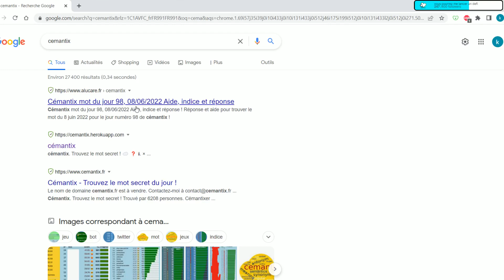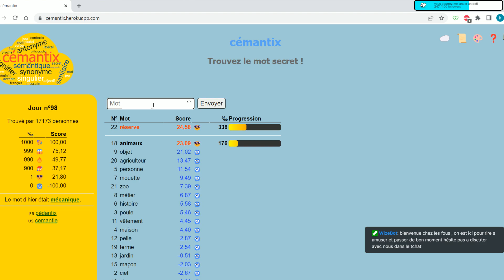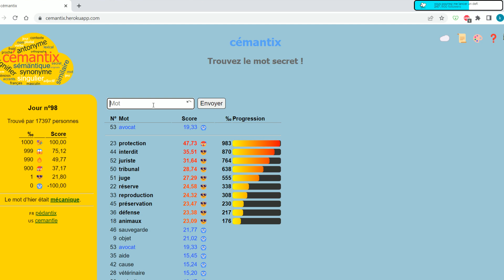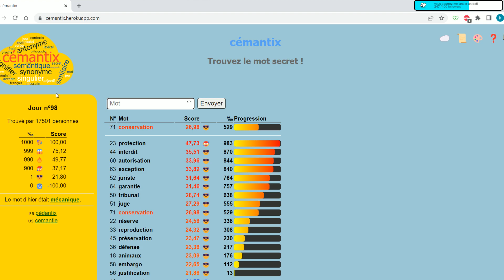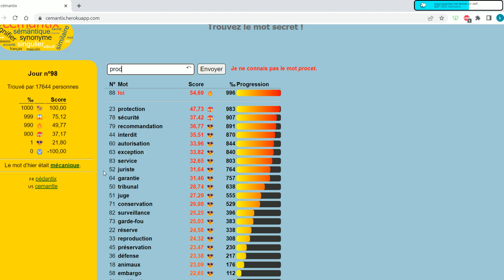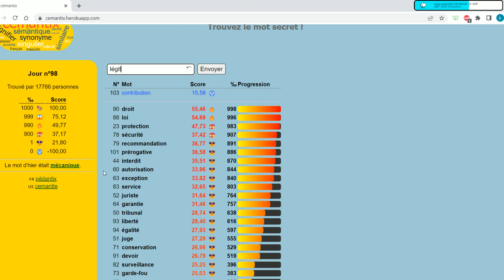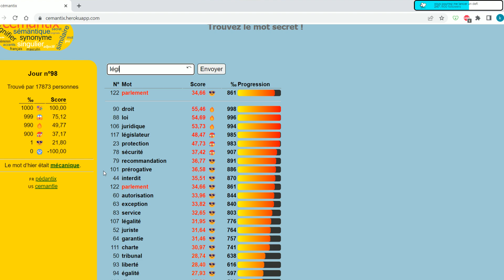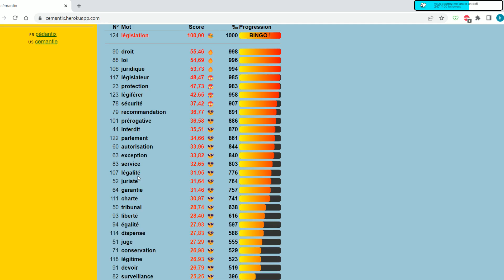on pars pour cemantix